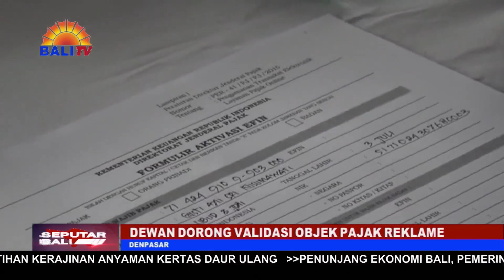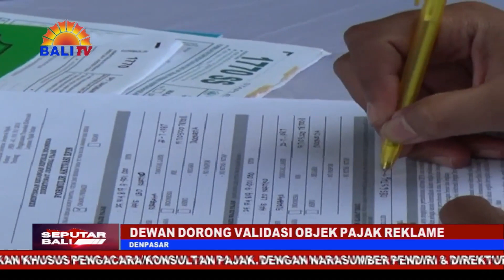DEWAN DORONG VALIDASI OBJEK PAJAK REKLAME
SEJUMLAH ANGGOTA DEWAN DENPASAR BERHARAP AGAR PEROLEHAN PAJAK REKLAME SEMAKIN NAIK. MASALAHNYA, SETELAH ADANYA PENATAAN REKLAME BEBERAPA TAHUN LALU, PEROLEHAN PAJAK REKLAME BELUM CAPAI TARGET. BESARAN PAJAK REKLAME DIHARAPKAN BISA DITINGKATKAN LAGI DENGAN MELAKUKAN VALIDASI SECARA LANGSUNG KE LAPANGAN.